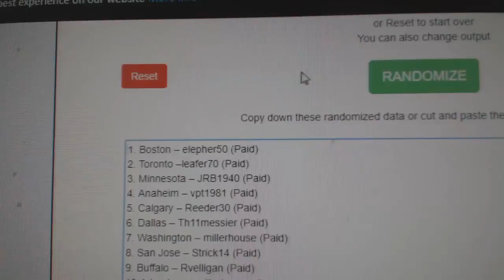April 20th CNC Group Break Giveaway Random